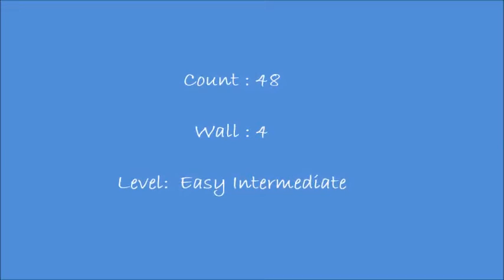WE GONNA ROCK - LINE DANCE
We Gonna Rock - Choreographed by Kenny Teh (Jan 2014)